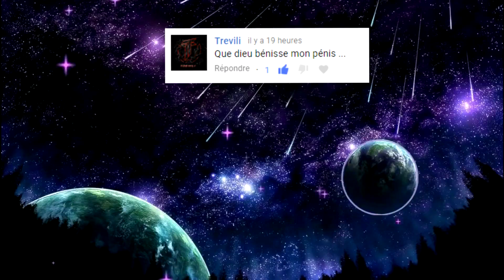JE FREEKILL LE SERVEUR MAIS T’INQUIÈTE J'SUIS SERIOUS RP ! GMOD DarkRP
Je suis un super héros sauf que moi j'ai pas le temps, il me faut de la thune donc je fous un bordel et je freekill ! GMOD DarkRP